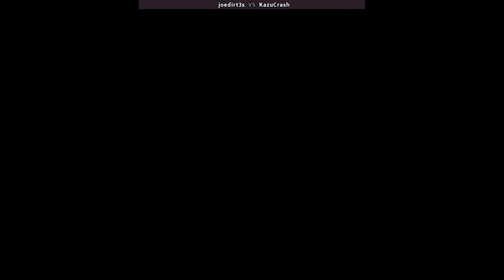Fightcade Randos - Super Street Fighter II Turbo (Vs. joedirt3s)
Casual matches with a random player on Super Street Fighter II Turbo over Fightcade 2.